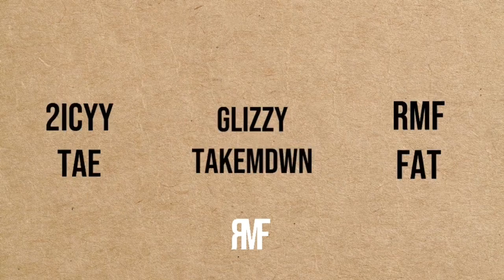TMD Glizzy - Zzz… ft. 2icyy Tae, RMF Fat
TMD x RMF